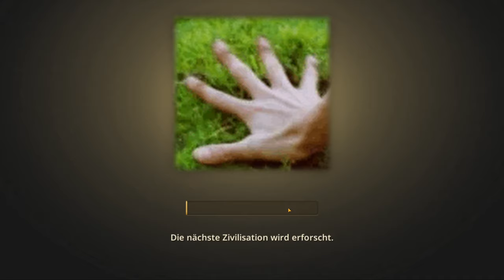Ich mache eine ZEITREISE und ERSCHLAGE DINOSAURIER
« EQUIPMENT »

►ASUS Prime X570-PRO
►Lian Li O11Dynamic XL weiß (ROG Certified)
►Acer Nitro XV2 27 Zoll